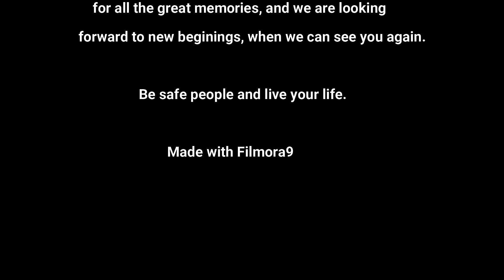A time before Covid-19 with the Los Angeles Dodgers.